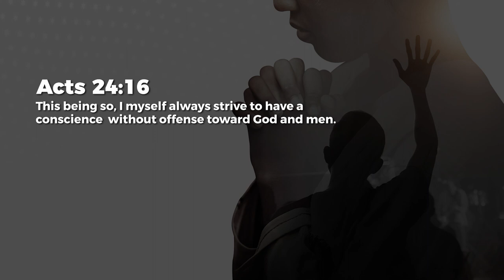The Heart Check- Jeyakumar Isaiah | Daily Devotion, January 26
Today's Daily Devotional: The Heart Check